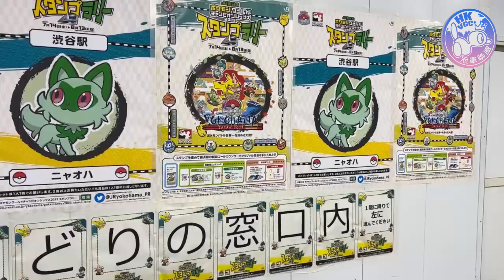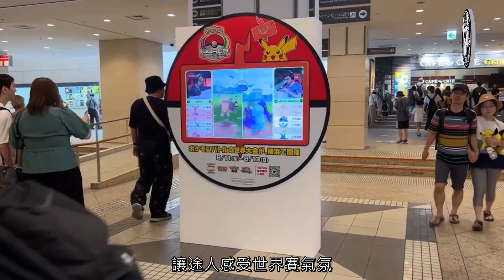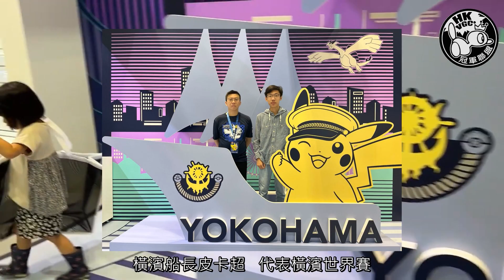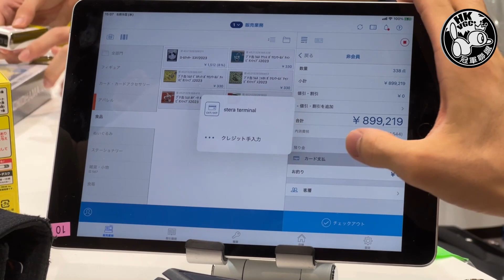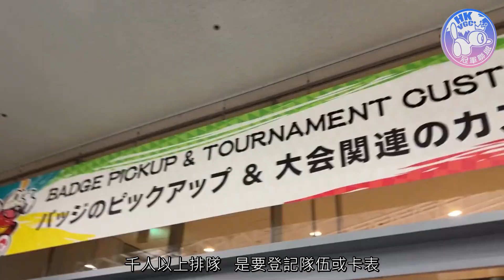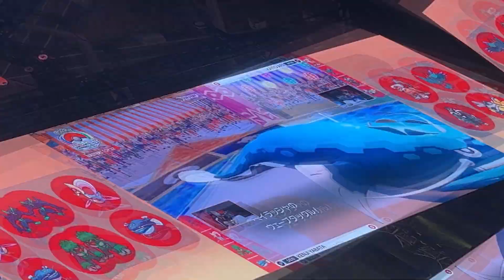掃！掃！用力掃！反轉 WCS Pokemon Center！EP 2 l WCS2023 l HKVGC冠軍聯盟 l Pokémon l 朱紫【VLOG】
繼續掃～
行街 隨便掃～

如有雷同實屬巧合
2024年想我地繼續掃，請儘快與Esmond/軒爺聯絡

由香港 Pokemon VGC 歷年最大型比賽冠軍得主所組成的團隊。
16年香港National冠軍、19年香港Regional冠軍：Cyrus Or (小月)
17年台灣Regional冠軍：Ivan Kwok (ivankk986)
17年香港Regional冠軍：Esmond Leung
18年香港Regional冠軍：Marco Yuen (小軒)
互相磨練並以世界頂尖為目標，
暫時以分析、講解等等活動為主。
「地區冠軍不是我們該止步的地方。」